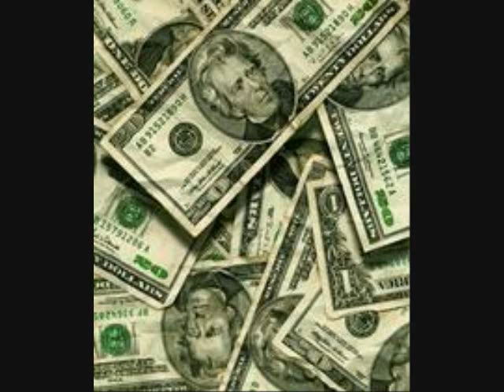Movin In & Out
Hustlers Inc & Fatt Ent